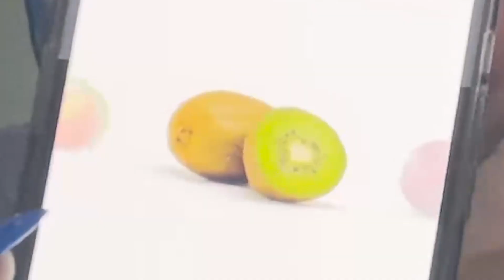FINALMENTE ESTAMOS GRÁVIDOS!!! 😍